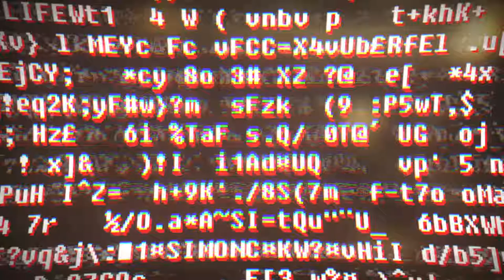Let's Play SOMA #14: A-Shriekin' and a-Peepin'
I GOT OUT OF THETA. Curse you, Theta, and your irritating sneaking. Will Omnicron be better? I mean. Still full of death and terror, but less boredom and frustration?

[TRANSCRIPT BEGINS]

[sneaks back down off the ramp I'm on and looks around the room I've entered] Nope, nothin' in here. Nothin' worth it.

[heads out to sneak around more; hears an echo-y voice from one of the bodies and the monster getting closer] Alright, salty motherf---er. [the monster lurches around the corner] F--- you, go f--- yourself. [it rushes me and knocks me out] Oh, f---.

Get—[unintelligible] salty at these things. Seriously, though. [regains consciousness] Like. If you're going to put dynamics into your game that involve challenge and fear, make it something you feel like you have some power over. [opens a closed door] If you're just f---in' around with people, they will catch on to the fact that you are just f---ing around with them. Nobody likes that! Ya know. Nobody likes that. Nobody wants to be like, oh, you're just screwin' with me. Fun.

[sneaking around another area, through the door I opened] Nobody wants that. And I feel like that's probably in the reviews, I'm guessing. I can't be the only one who feels that way about this. Ya know?

Can't be the only one who's like, okay, here we are again. Been here, done this. Sneaking around because silly monster's out there. And I don't give a damn about silly monster, but--[sneaks around the corner and sees the monster silhouetted right in front of me] Hehhhhhhh. [sigh]

Jesus. They're just the same room. [the two areas I've been in are connected in a circle] I just—just---[the monster lurches up to me] Don't even. What? Kill me, fine. I don't care, ya big ugly palooka. [it heads on past me] So boring! What's the point?

[turns on my flashlight and the monster immediately alerts] What is the point? Is there a point? I don't know. I don't seem to see one.

I don't see anything that's worth...anything about. [enters a room that looks like an abandoned work or office area] Ha, I don't know. What's the point. What's the point. [hides in a corner]

[opens a closed vent in the room] [notices a brain in the corner and goes to stick my hand in it]

I just want it to go away. [hides in another corner] I have no interest in it.

There it is again! A-shriekin' and a-peepin'. I can barely see it.

[heads over and crawls into the open vent] Finally. Away from the damned thing.

Haaaaa, so I've been playing about, what, probably started around seven. So I've been playing for about five hours, no wonder I'm pissed off. But I kinda just wanna get done.

[I can still hear the monster even in the vents] A-shriekin' and a-peepin'. That's my name, a-shriekin' and a--[opens a closed vent door; it leads into another room] Oh, noooooo. Don't put me in more... Huhhhhh. [sad whine]

[leaves the vent] I don't want more. I want away from the peeping evil thing. I don't want to have anything more to do with the peeping evil thing. The peeping evil thing is boring! And drives me up a wall.

[sneaking around through dark hallways and rooms full of mechanical stuff] I really don't care. I'm supposed to—I'm supposed to care. But at this point I'm like, ya know what? Shove it. Screw you, peeping evil thing. [opens a door]

[goes through the door] [there's a creature lurching around through another open doorway at the other end of a short hall] Hehhhhh!

It's right there!

[unintelligible]

I can't hide from it effectively, the doors just... Ya know? Sometimes you've got a peeping evil thing and you just get tired of your peeping evil thing, 'cause for the love of Pete.

Because why, ya know? Why even deal—eh, nhh. [I've ended up back at the vent I came from] Nh, nh, nh, nh. I just—I just wanna get out, I don't—I'm tired. Of this game. Giving me hell. I just—I just walk in circles. Ya know?

[sneaking around again] I don't know where I am, or why I'm there, or where I'm supposed to be going. Just walking in circles all the time. Hoping a shivery evil bastard doesn't cough at me.

I don't really care about the shivery evil bastard, either. It's just there. [went in a circle again]

[TRANCRIPT CONTINUES IN COMMENTS]